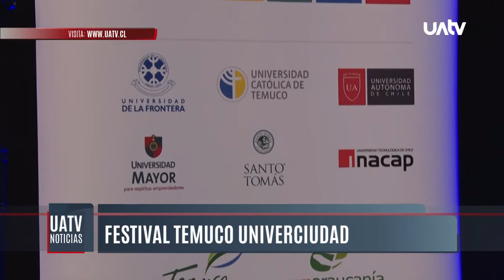Univerciudad: bandas y cantantes emergentes se presentan en el teatro Municipal de Temuco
La tarde de este martes la invitación es a disfrutar de buena música, con las mejores bandas y cantantes emergentes de la ciudad, quienes se presentarán en la quinta versión del festival Temuco Univerciudad, tras un arduo proceso de selección y cuyos ganadores tendrán el honor de presentarse en el Teatro Municipal.